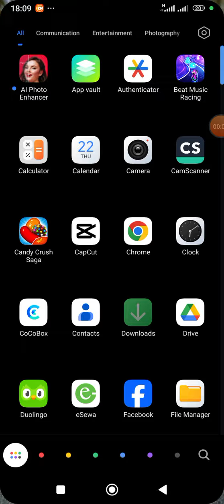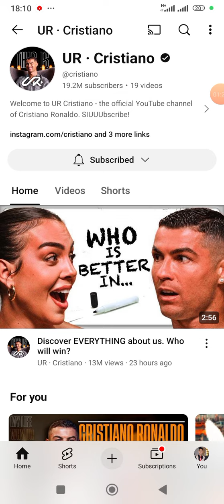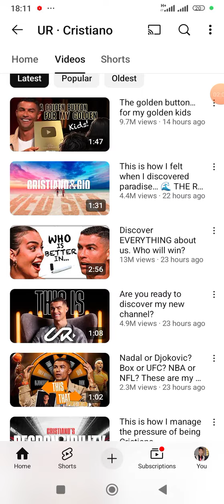new records... 😲😲.. official YouTube channel Cristiano Ronaldo 💗💐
cristianoronaldo
cristianoronaldocristianoronaldocristianoronaldocristianoronaldocristianoronaldocristianoronaldocristianoronaldocristianoronaldocristianoronaldocristianoronaldocristianoronaldocristianoronaldocristianoronaldocristianoronaldocristianoronaldocristianoronaldocristianoronaldocristianoronaldocristianoronaldocristianoronaldocristianoronaldocristianoronaldocristianoronaldocristianoronaldocristianoronaldocristianoronaldocristianoronaldocristianoronaldocristianoronaldocristianoronaldocristianoronaldocristianoronaldocristianoronaldocristianoronaldocristianoronaldocristianoronaldocristianoronaldocristianoronaldocristianoronaldocristianoronaldocristianoronaldo